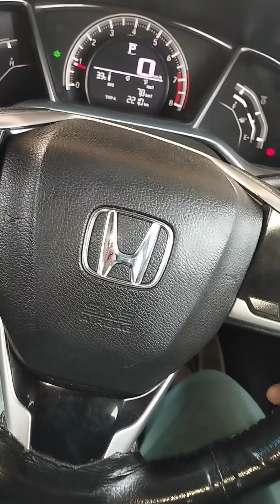Honda civic x 2017 to 2023 taimng fondashion cange and vibration parbloam in car made in Thailand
honda civic 2017 SA 2013 taimng mountain cange and taimng fondashion cange and Price